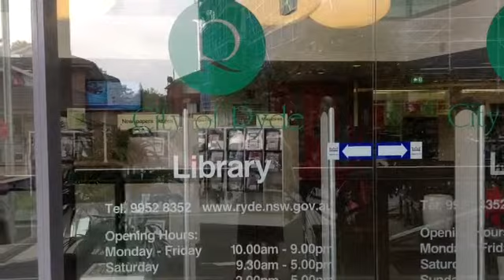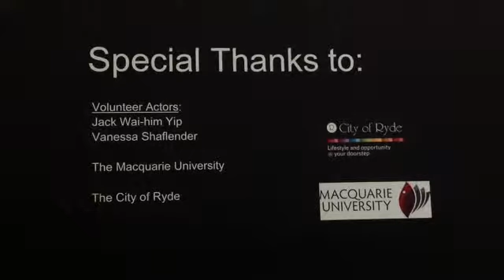Welcome to the City of Ryde